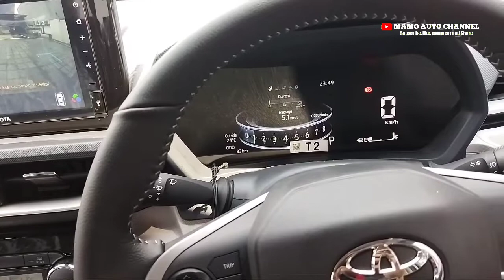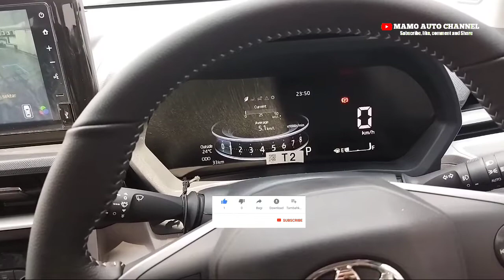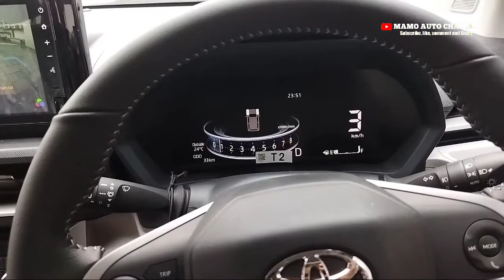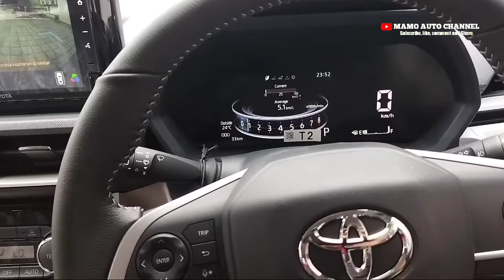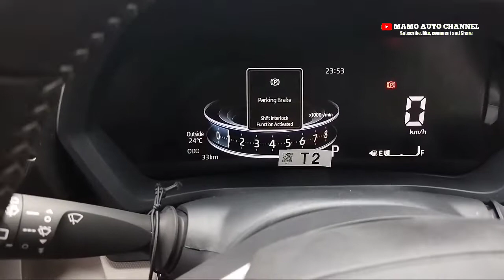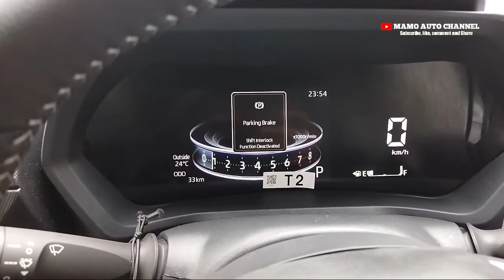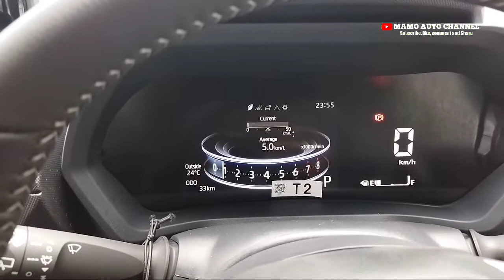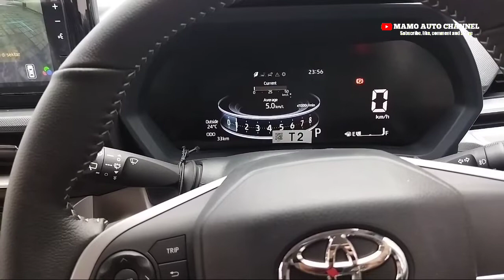Fitur Electric Parking Brake New Veloz yang unik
Video kali ini saya mau share fitur electric parking brake di New Veloz, yaitu parking brake bisa otomatis release/bebas dengan sendirinya tapi beda dengan di kendaraan lainnya seperti alphard, camry dan lainnya. semoga bermanfaat